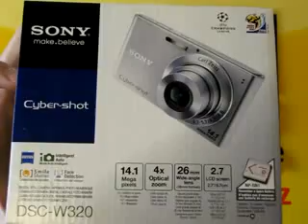Sony Cybershot W320 - recenze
recenze fotoaparátu Sony Cybershot W320